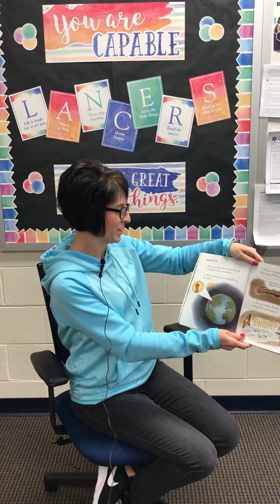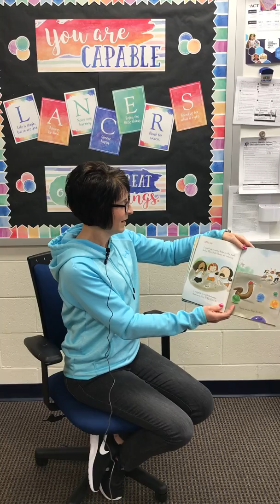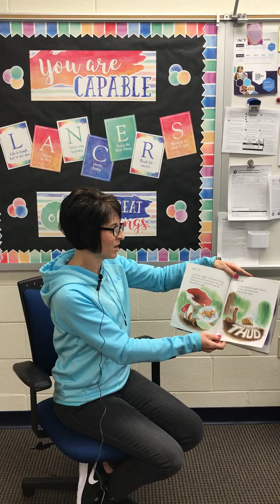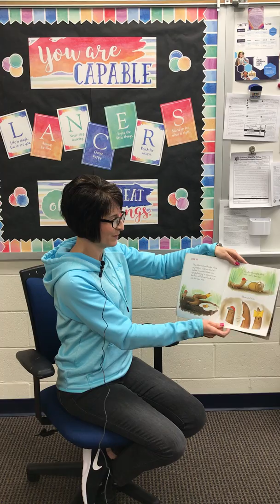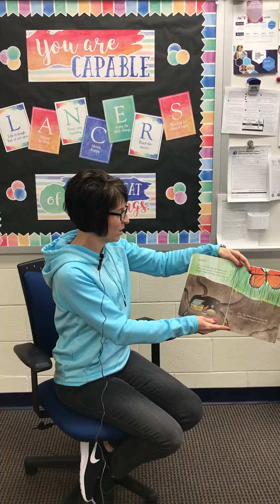Bedtime Stories Brought to you by Van Wert Manor Video 11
"Diary of a Worm” brought to you by Van Wert Manor with special guest Mrs. Michelle Knodell- Lincolnview High School English Teacher